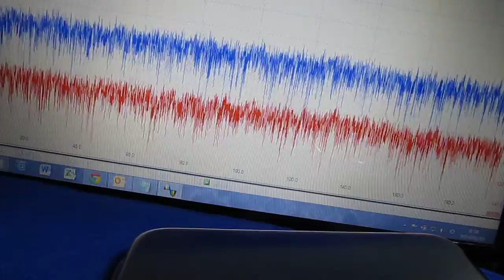空中を伝搬する超音波（表面検査の基礎実験 ultrasonic-labo）